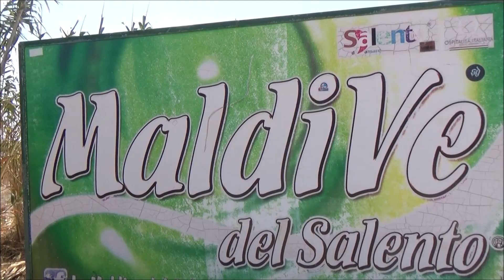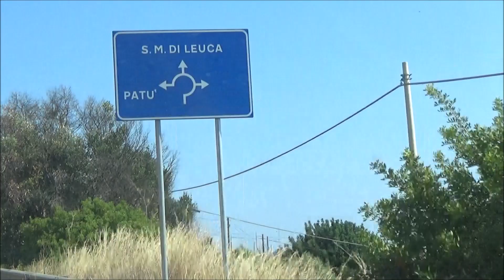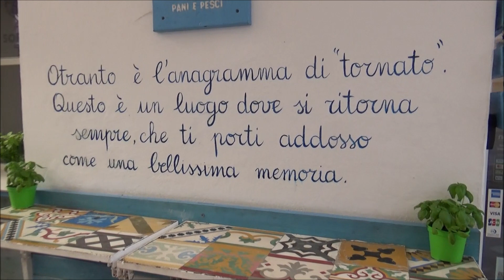03 - SALENTO - COAST TO COAST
E’ impossibile concentrare in poche parole la descrizione delle coste salentine: dallo Ionio all’Adriatico passando per Leuca variano i profumi, i colori ed i paesaggi ma la bellezza e la luce del mare è sempre la stessa.

Il versante adriatico si presenta prevalentemente alto e frastagliato.

La forza delle onde del mare ha modellato nel tempo il grande costone creando alte scogliere e paesaggi di straordinaria bellezza.
La bellezza di quelli che a volte sembrano dei veri e propri fiordi (tutti salentini), lascia senza fiato!

I magnifici fiordi salentini
Dall’alto di questi approdi panoramici che la macchia mediterranea colora splendidamente, il mare appare ancora più azzurro mentre l’orizzonte sembra non avere confini.
I piccoli sentieri incastonati tra le rocce, conducono a piccole cale da sogno, riservate e tranquille dove immergersi e rigenerarsi in acque dai colori cangianti, tra l’azzurro, il turchese e il verde smeraldo.

Il versante ionico è il paesaggio dei grandi spazi pianeggianti, dei tramonti dai colori spettacolari, delle lunghe distese sabbiose selvagge ed incontaminate, dei canneti e delle dune, dei fondali bassi e acque trasparenti.

Due mari differenti per due coste tutte da vivere e, se siete così fortunati di poter scegliere il Salento per le proprie vacanze, l’ideale è soggiornare nella parte più a sud, punto strategico dal quale in pochi minuti di auto, vi ritroverete dall’una o dall’altra parte della costa salentina.

Lo sviluppo turistico degli ultimi decenni, ha permesso di rendere fruibili le lunghe distese di sabbia del versante ionico, per cui alle tante spiagge libere dotate di aree parcheggio, si alternano anche i lidi attrezzati e stabilimenti con servizi confortevoli per tutti, adulti e bambini. Un vero e proprio paradiso per le vacanze tra i granelli d’oro più famosi di tutta la Puglia.

Un paesaggio baciato dal sole che tutti conoscono come le "Maldive del Salento", perché la sua bellezza ricorda panorami esotici lontani.
Gran parte del territorio costiero salentino è protetto da parchi e riserve naturali allo scopo di preservare l’integrità delle dune sabbiose, dei granelli dorati e della macchia mediterranea: è per questo che l’intero paesaggio si presenta in tutta la sua bellezza selvaggia ed incontaminata.

E poi ci sono le spiagge meno affollate, perfino ad agosto, dove ritrovare la tranquillità ed il fascino di posti veramente unici.
Sono i piccoli approdi magari adiacenti alle località più frequentate, dove la costa è bassa e ciottolosa e l’accesso al mare si nasconde tra canneti e fichi d’india.